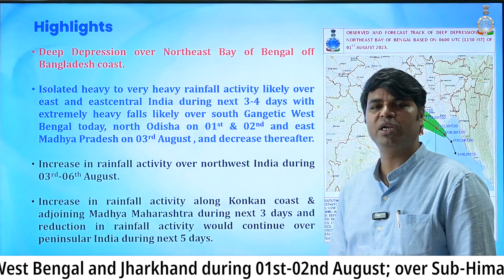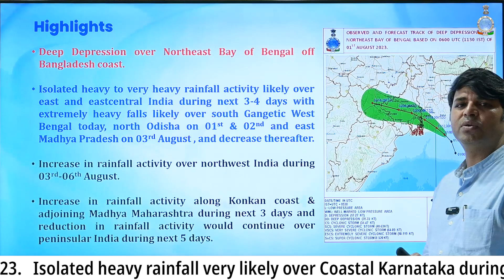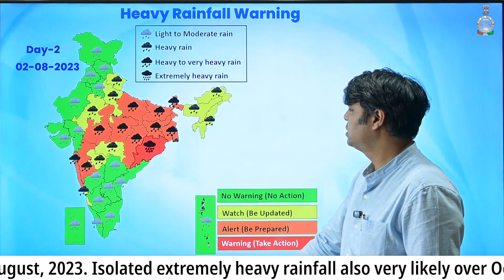Daily Weather Briefing(01.08.23)imd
Heavy to very heavy rainfall activity likely to continue over east, northeast and east central India during next 3 days.

Increase in rainfall activity over northwest India during 02nd-03rd August.

Increase in rainfall activity over northeast India from 03rd August.

Enhancement of rainfall activity over Konkan & Goa, ghat areas of Madhya Maharashtra, Coastal Karnataka on 02nd and 03rd August and reduction in rainfall will continue over reaming parts of peninsular India & West India during next 5 days.